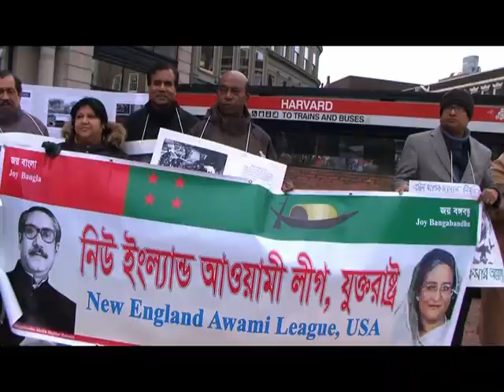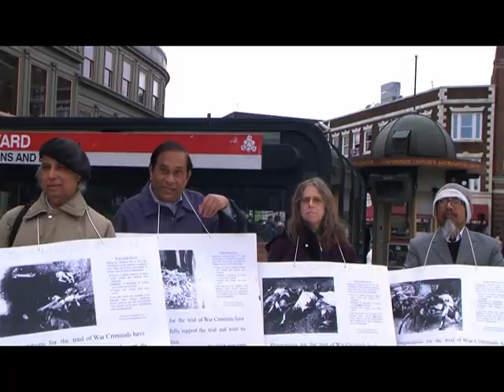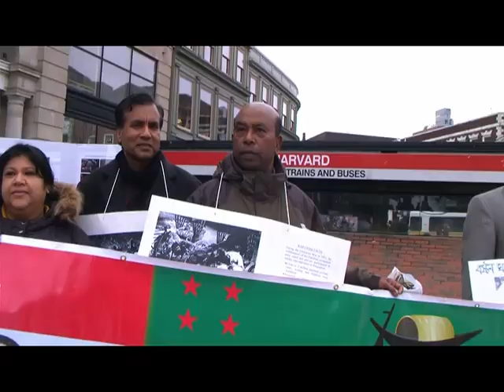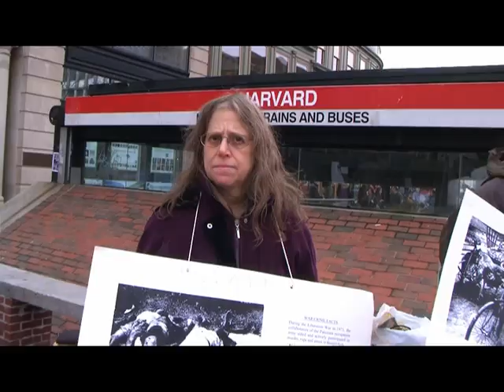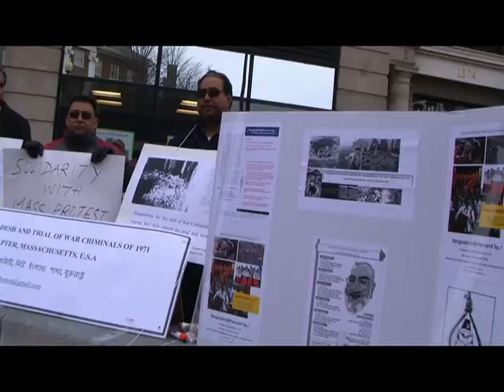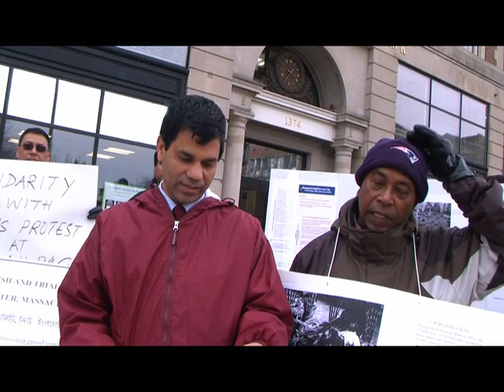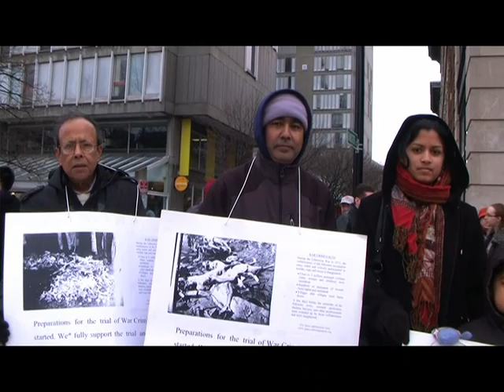New England Awami League Demonstration at Harvard Square on February 16, 2013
New England Awami League, Ghatok Dalal Nirmul Committee and Awami Juboleague held Shahbag Solidarity and Demonstration against of all the war criminals in Bangladesh on February 16 Saturday, 2013 at Harvard Square, Cambridge, MA. Protests demanding capital punishment to all the war criminals including Abdul Quader Mollah. Videograph By Chhabed Sathee/ Bangla Press.